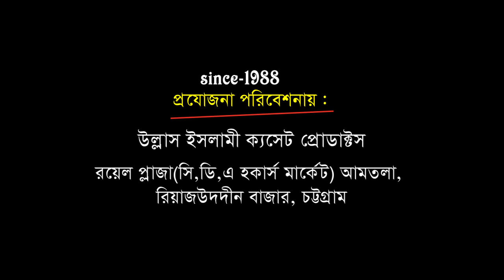জশনে জুলুস কেন পালন করি | মাওলানা আবুন নুর মুহাম্মদ হাসান বিন নুরী | Bangla Waz | Ullash Icp